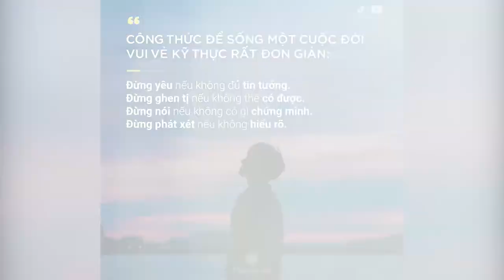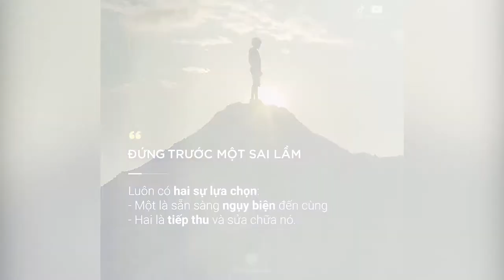Những Sự Thật Về Nỗi Buồn Mà Ai Cũng Đã Từng Trải Qua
NHỮNG QUYỂN SÁCH HAY:
Bạn Đắt Giá Bao Nhiêu?
Tuổi Trẻ Đáng Giá Bao Nhiêu ?
______________________________________ Những Sự Thật Về Nỗi Buồn Mà Ai Trong Số Chúng Ta Cũng Đã Từng Trải Qua.